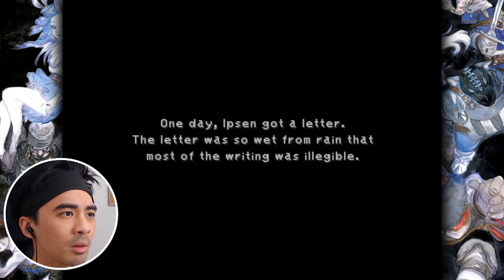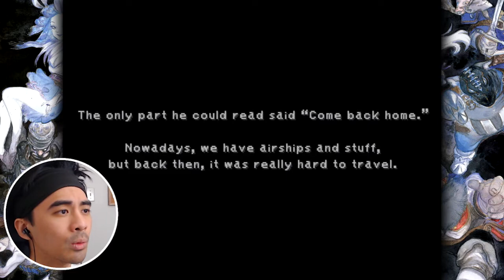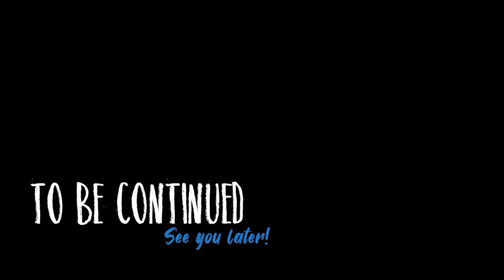Remembering the Past ► Final Fantasy IX / Final Fantasy 9 BLIND [episode 30]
Violet's so cute when we caught her on the verge of tears then told us that adults don't cry–pshhh, like... I don't cry on a daily basis LMAO.

What games am I currently playing?

Have Twitter? Check me out!

We're all here to have a great time so please respect each other. All comments are being moderated for harassment.